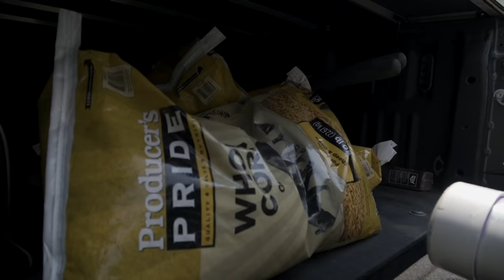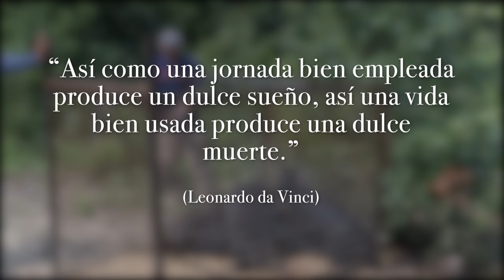Como Capturar Y Castrar Cerdos Salvajes Con Trampa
Gracias por todo su apoyo!Dos Videos Nuevos Por Mes.
No Olvides subscribirte y compartir estos videos.
Sigue @Caceria Extrema